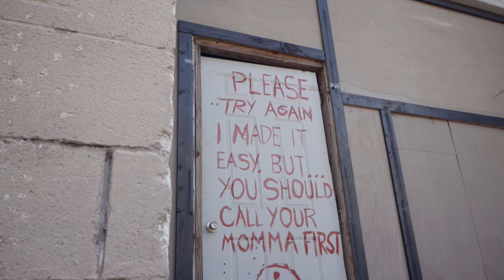Nino McConico - Therapy (Official Video)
Nino McConico is one of fast rising stars from Birmingham, AL. He creates versatile music that many different crowds can relate to. He is motivated by the lack of outlets available in Birmingham, and wants to generate a network similar to neighboring city Atlanta. His music can be found throughout the web, via Soundcloud as well as Apple Music, Spotify, Tidal, and more. His diversity makes him an appealing artist because he doesn’t offer one experience repeatedly, but rather he tries to show all facets of life throughout his music. His background offers rough upbringing on the east side of Birmingham, fighting transitions because of constant moving, and having to adapt to being around all types of ethnic groups once he established a solid foundation in Homewood, AL.  Music continued to drive him through college at the University of Alabama, and he has continued to show a knack for evolving via beats, lyrics, and cadences used. This talented young man is simply looking for an opportunity to break out of the confines he feels he’s currently trapped in, in Birmingham. Be sure to share this music if you like it, and direct your friends to any of his social media outlets: